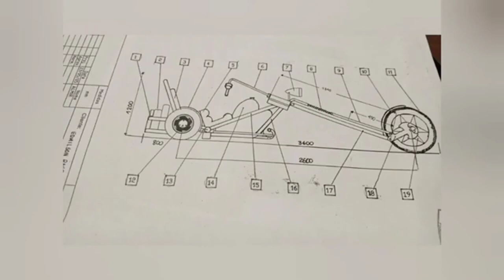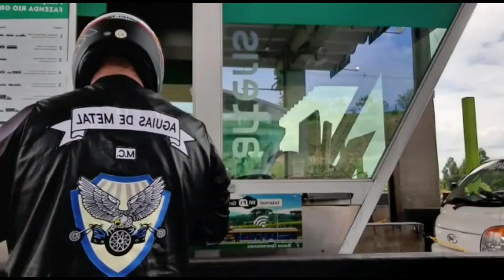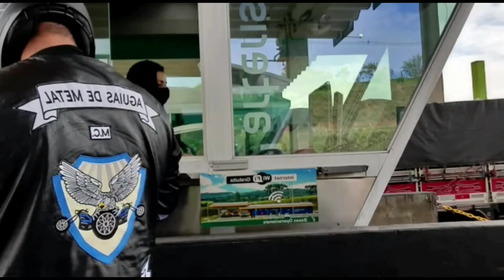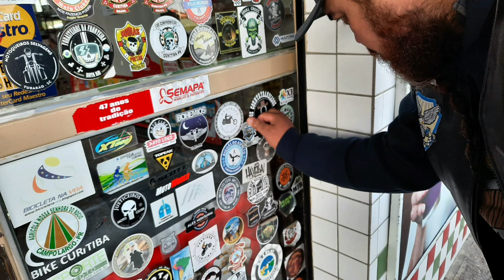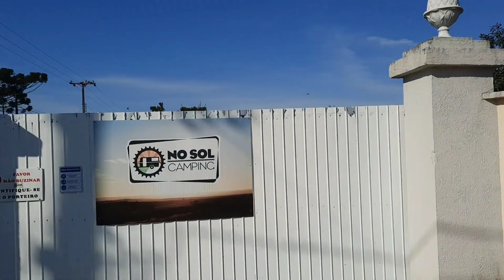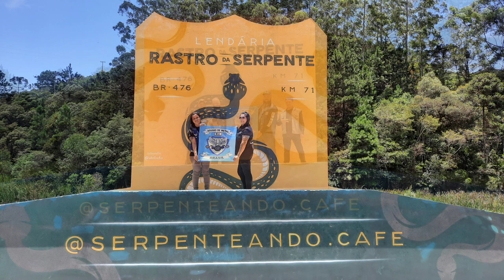DOCUMENTÁRIO DE UM CASAL DE / TRICICLO DRUIDA CHOPPER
DOCUMENTÁRIO  TRICICLO DRUIDA CHOPPER

E tudo começa aqui um sonho á ser realizado um projeto muito tempo esperando pelo momento que ficasse pronto , forão meses de construção, mas um grande sonho se torna realidade e tudo começa ..Muitos passeios risadas amigos e perengues também .

PROJETO E CONSTRUÇÃO.
COMBOIO DE TRICICLO COLONIA WITMARSUM.
ROLE FINAL DE SEMANA.
EMCONTRO DE MOTOS SANTA VILA.
ROLE DE DOMINGO .
ACAMPAMENTO DE TRICICLO  NO SOL CAMPING .
ROLÊ NA LAPA PR.
PONTE INVERTIDA .
GARUVA .
GUARATUBA .
FERRY BOAT .
BR 227 .
CLÁSSICOS SOBRE RODAS SHOPPING BOULEVARD.
ESTRADA BONITA  SC .
ENCONTRO DE MOTO CLUBE .
RASTRO DA SERPENTE .
🔴TRABALHO COM EDIÇÃO DE VÍDEOS 🔴